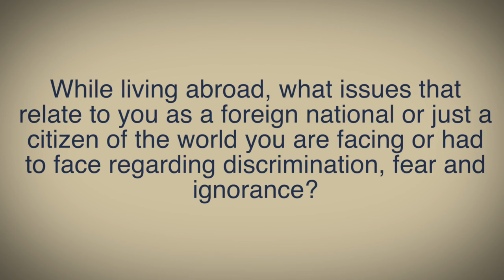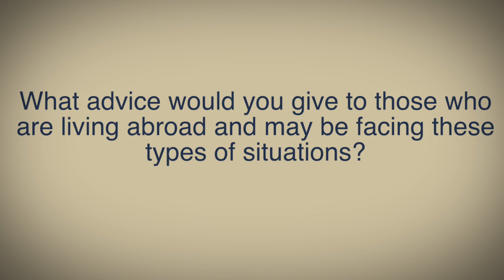A View of Global Discrimination, Fear and Intolerance.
The expat or immigrant life Living outside one’s passport national allows for a different point of view of how stereotypes and prejudices can handicap better understandings between people of the world. Let take a dive into how these ways of thinking manifest and how to avoid making the same mistakes in the future again.